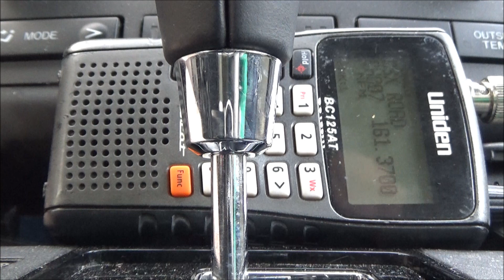CSX MP 411.6 Defect Detector Audio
After I caught the empty coal train, I snagged a recording of the defect detector just over two miles to my north in Pelham. My scanner sadly missed the start of this broadcast, but I was still able to get it.